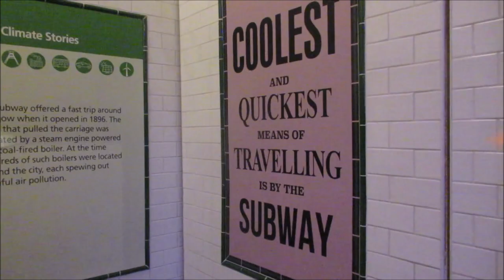Metro - Subway in Glasgow - Scotland - U-Bahn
The Glasgow Subway is an underground light metro system in Glasgow, Scotland. Opened on 14 December 1896, it is the third-oldest underground rail transit system in Europe after the London Underground and the Budapest Metro.[2] It is also one of the very few railways in the world with a track running gauge of 4 ft (1,219 mm) wide. Originally a cable railway, the subway was later electrified, but the double-track circular line was never expanded. The line was originally known as the Glasgow District Subway, and was later renamed Glasgow Subway Railway. In 1936 it was renamed the Glasgow Underground. Despite this rebranding, many Glaswegians continued to refer to the network as "the Subway". In 2003, the name "Subway" was officially readopted by its operator, the Strathclyde Partnership for Transport (SPT).

The system is not the oldest underground railway in Glasgow: that distinction belongs to a three-mile (five-kilometre) section of the Glasgow City and District Railway opened in 1886, now part of the North Clyde Line of the suburban railway network, which runs in a tunnel under the city centre between High Street and west of Charing Cross. Another major section of underground suburban railway line in Glasgow is the Argyle Line, which was formerly part of the Glasgow Central Railway.